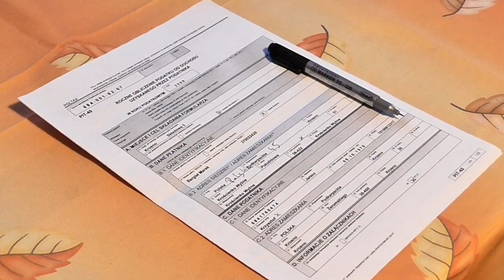Bsc Math me kitane subject hote hai. How many subject in BSC math. Bsc math me subject kitane hai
Hii Dosto is video me maine bataya hai ki bsc Math me Kaun Kaun se subject hote hai। Bsc math all subjects details in Hindi। Bsc Math me kitne subject hote hai। Bsc Math all subjects details in Hindi।